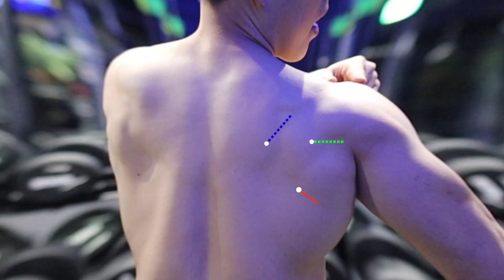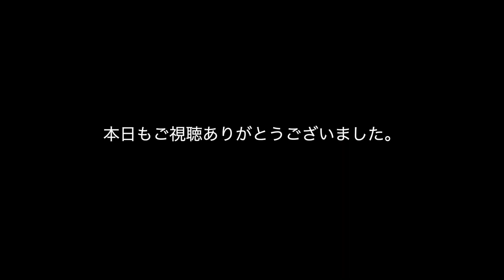腕を太くするには三頭筋トレ。ジムで始めるオススメ２種目を解説しました。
「REY 」アパレルオフィシャルサイトはこちら→

新しいジムは新潟県上越市にございます。ホームページはこちら→

筋肉を大きくする為の食事。バルクアップの方法を山本義徳先生に習う。

プロテインの飲み方や摂取量を山本義徳先生に教わりました。使っているメーカーや摂取タイミングなど。前編動画になります

山本先生のサプリは楽天・アマゾンより購入できます。

山本先生も使っていてビックリなマイプロテインさん
購入時は割引率の高い「YAMASAWA」コードを使うとお得に購入できますので是非

大胸筋上部の鍛え方を山本義徳先生に習う。筋肉を大きくする為の情報満載の内容です！
大胸筋の鍛え方を筋肉博士こと山本義徳先生から教わりました。101の理論〜胸トレ〜

山本義徳先生が摂ってるサプリメント！今まで知らなかったサプリメント情報満載

筋トレに欠かせないサプリメント！山本義徳オススメTOP５&弱点部位を改善する方法

山本義徳先生オススメの肩トレーニング！ワンハンドショルダープレスで肩を成長させる。

短時間で腕を太くする山本式トレーニング。二頭・三頭をスーパーセットで追い込む〜後編〜

極太の腕を作るダンベルのみで腕トレ。スーパーセットで二頭・三頭を短時間で追い込む

背中に強烈に効く懸垂。山本スペシャルチンニングのやり方。フィジーク選手必見の車内での会話..

ダンベルのみで背中を鍛える２種目。山本式ラウンドロウのやり方。広背筋・僧帽筋に効く

背中に効かせる懸垂のやり方とSSCチンニングを山本義徳先生から教わりました。

BCAAの真実。飲み方やプロテイン・EAAとの比較を山本義徳先生が解説。

バルクアップの極意を筋肉博士から教わる！後半はケトジェニック ダイエットについて。

山本義徳業績集amazonリンク